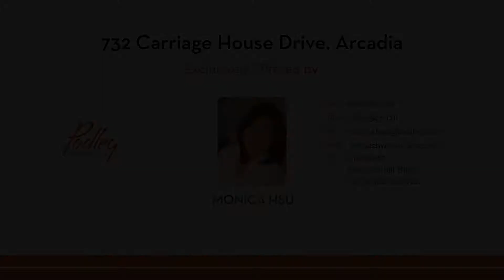732 Carriage House Drive, Arcadia, CA 91006